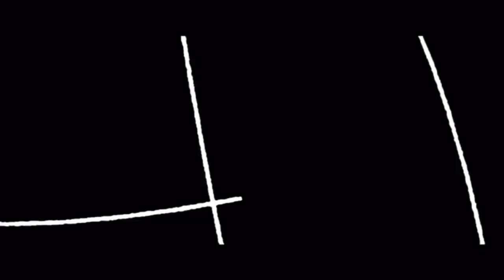Lego Spider-Man: Far From Home Trailer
This is the Lego Spider-Man: Far From Home Trailer. Did you guys see Spider-Man: Into the Spider-Verse? Hope you guys enjoy this video.